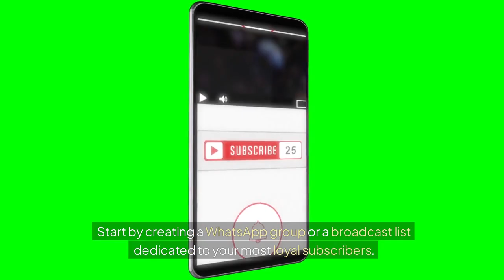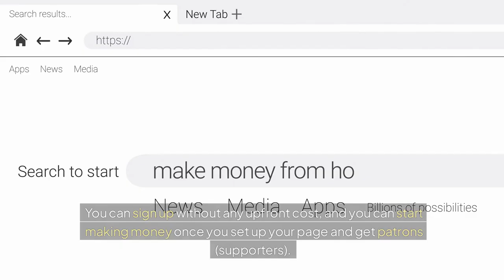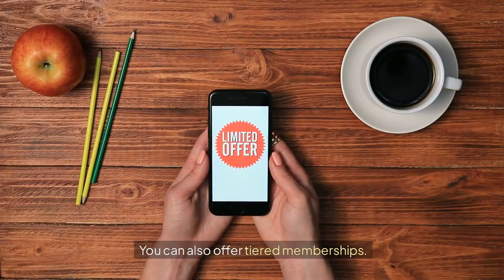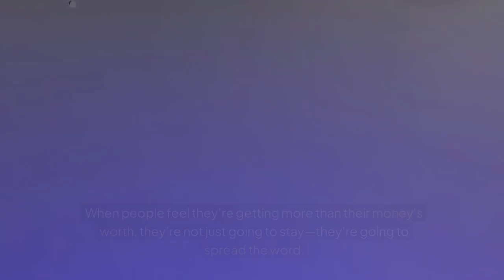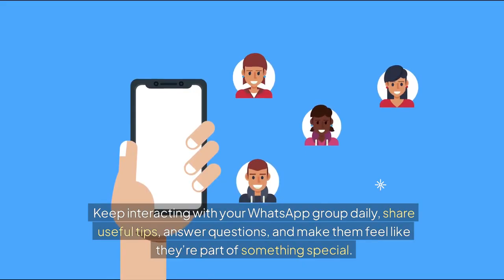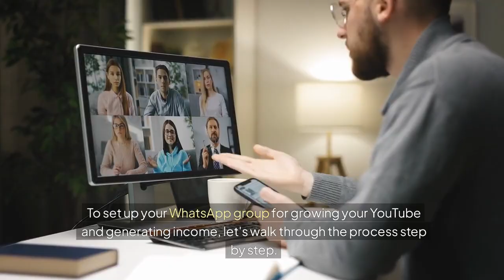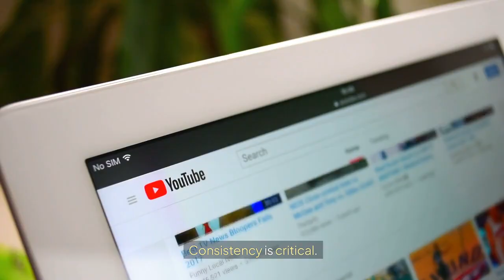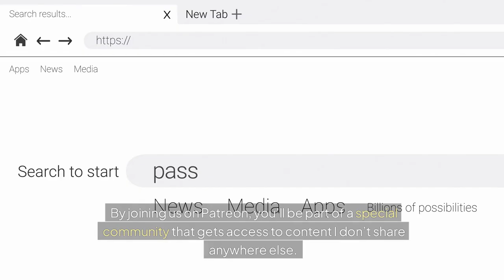How to Generate $2,300 a Month Using WhatsApp for Your YouTube Growth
How to Generate $2,300 a Month Using WhatsApp for Your YouTubeGrowth. In this step-by-step video, learn how you can generate $2,300 a month using WhatsApp for your YouTubechannel growth.

🔗 Follow us on : TikTok, Facebook, LinkedIn, X, and on Pinterest.